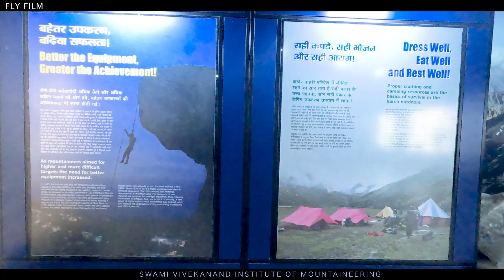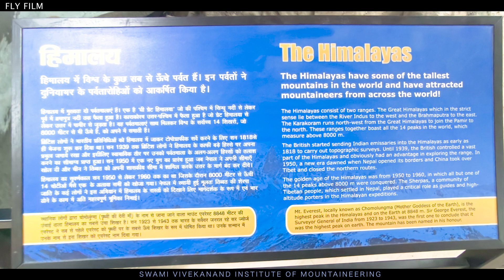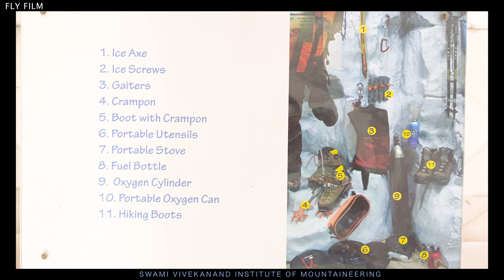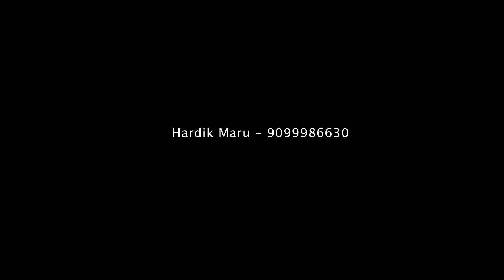MOUNT ABU SVIM MUSIUM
VideoShoot in Gopro11
FLY FILM
HARDIK MARU